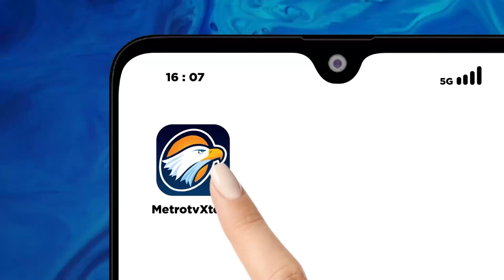Kedatangan Presiden Joko Widodo di India Disambut Narendra Modi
MetroTV, Presiden Joko Widodo menghadiri rangkaian KTT G20 India yang digelar di barat mandapam aicc pragati maidan New Delhi.

Kedatangan Presiden Joko Widodo disambut Perdana Menteri Modi. Presiden Jokowi dan perdana menteri Narendra Modi berfoto bersama dengan latar belakang roda yang merupakan icon dari corners bagian dari situs warisan dunia UNESCO